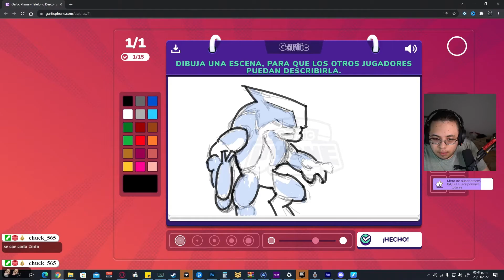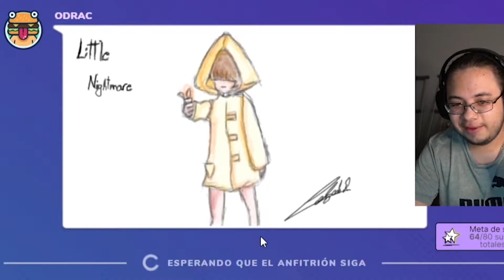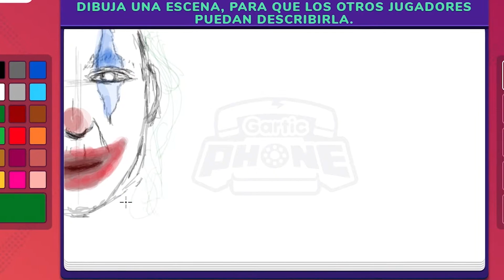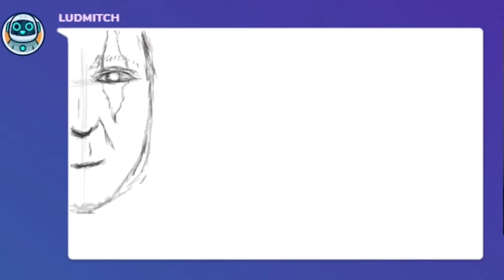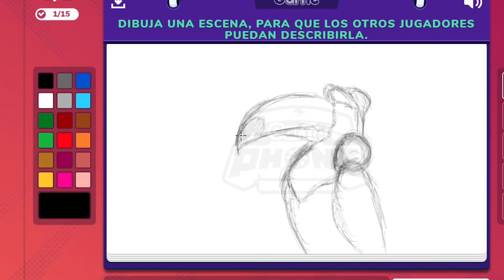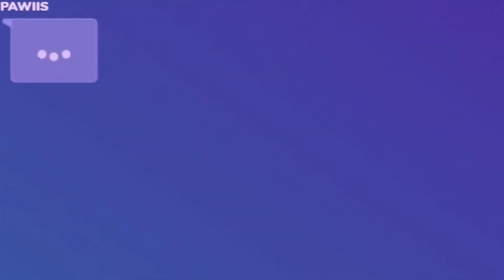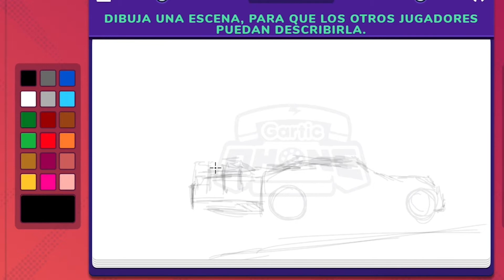Que es dibujar? I DIBUJAMELA 1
Leeme Todo Completito :P